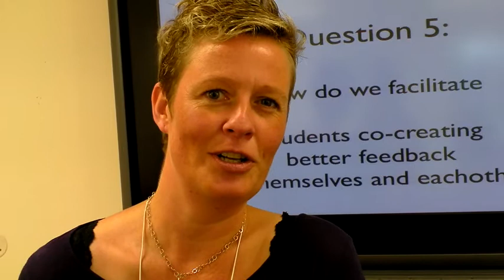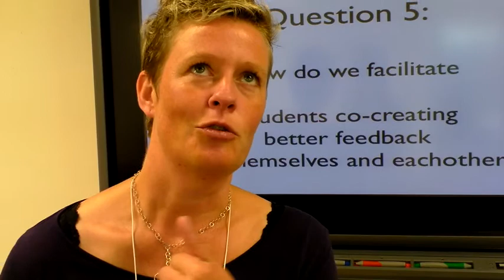Student's Motivation by Annette Pedersen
Annette Pedersen from the  University of Copenhagen share with us -in short- some crucial reflections about motivation and feedback.
Recorded in Southampton in the PLE Conference 2011
Thanks Annette!